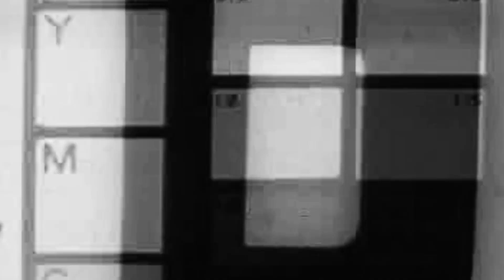De Michoacan Para El Mundo